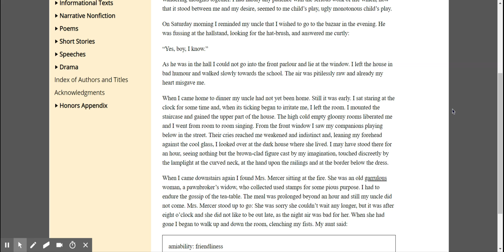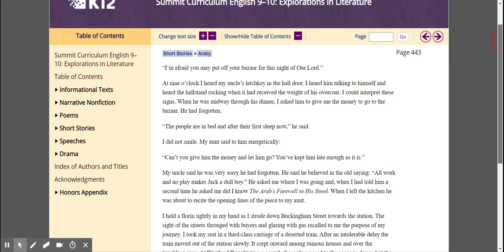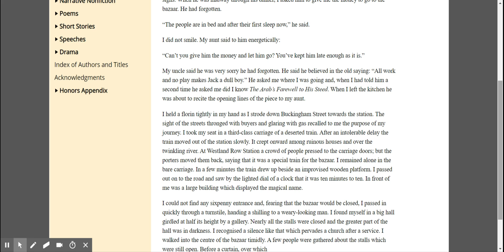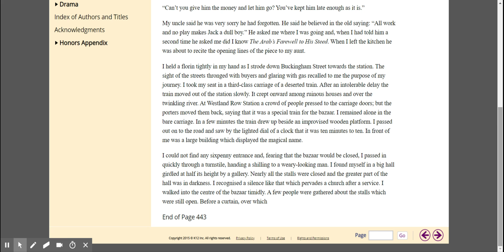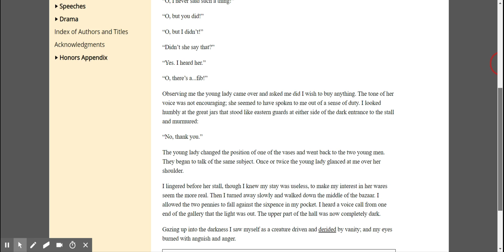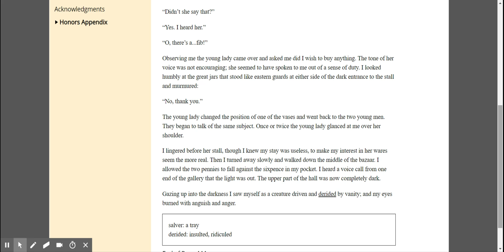Summit Curriculum English 9 10 Explorations in Literature Araby Bot pg 442 444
Araby Bot. pg 442-444